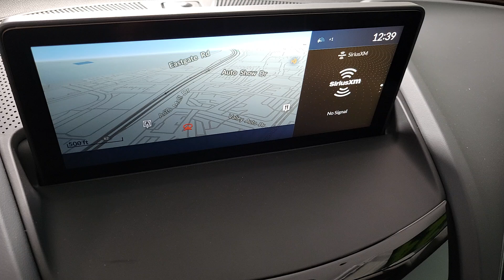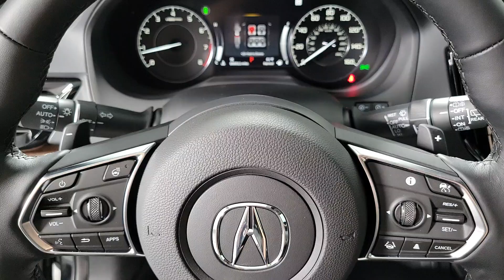2024 Acura RDX Advance Package Henderson NV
New 2024 Acura RDX Advance Package available at Findlay Acura located in 315 Auto Mall Dr,, Henderson, NV, 89014.
Stock#: 240119 - VIN#: 5J8TC2H79RL001551

Introducing the   2024  Acura RDX. The Acura RDX: a luxury crossover SUV that handles whatever life throws at you in style and comfort. These are just some of the great options this vehicle comes with: Heated Steering Wheel
, Apple Carplay®/Android Auto®, Heated/Cooled Front Seats, Head-Up Display, Navigation System, Moonroof, Lane Keeping Assist, Fog Lamps, Satellite Radio, Heated Mirrors. Feel what it's like to have it all. Test drive the Acura RDX today!